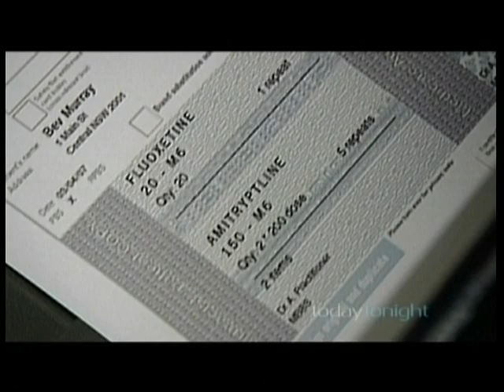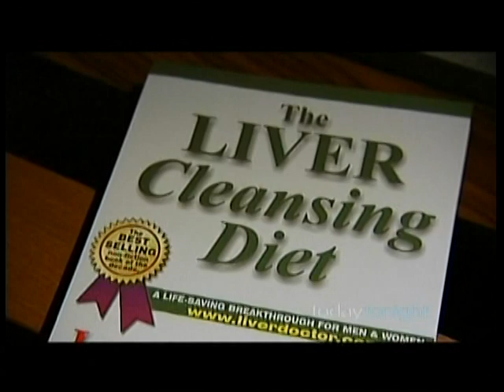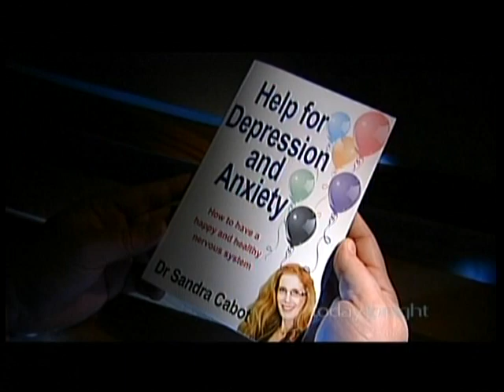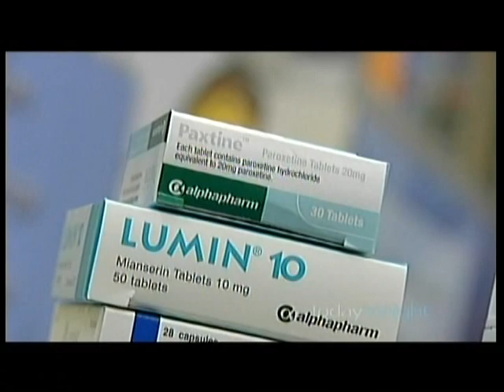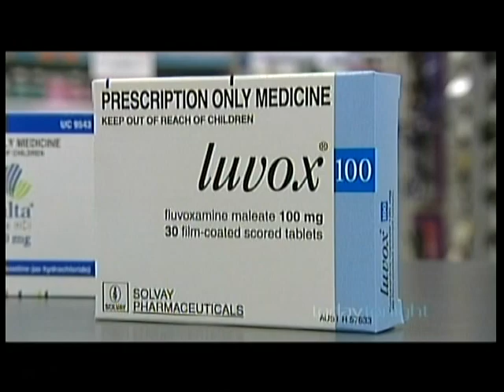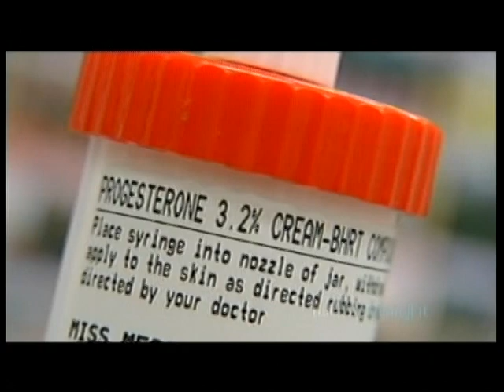Dr Sandra Cabot - Depression & Anxiety Today Tonight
Dr Sandra Cabot discusses how to treat anxiety and depression. These conditions can really affect a persons life and it is very important to understand and treat depression and anxiety adequately.